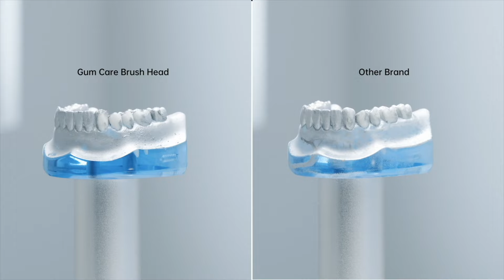A new wave for everyone, meet Laifen Wave Electric Toothbrush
Hot debut at CES 2024, Laifen Wave became one of the trendy oral care techs and won acknowledgment from users, media, and professionals.
Delivers 60° oscillations & 66,000 vibrations/min, the Wave effectively solves the problem of cleaning teeth while protecting the gums and achieves a higher brushing efficiency compared to traditional electric toothbrushes. Futuristic, sleek, and ergonomic design for a more comfortable grip, providing an enjoyable brushing experience.

Repost from @inthenewstv